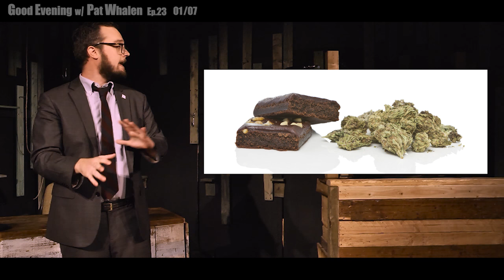Episode #23: MONOLOGUE!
Pat welcomes us to EPISODE #23 (JORDAN)! Featuring the Chicago Pledge of Allegiance, fish with teeth, and whoever Rick Perry is!